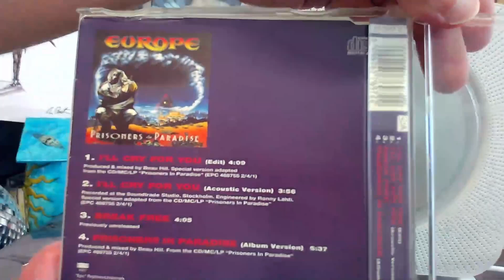Europe - I'll Cry For You [CD Maxi Single]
Europe – I'll Cry For You (Edit)

Label: Epic – 657697 2
Format: CD, Single
Country: UK
Released: 1991
Genre: Rock
Style: Classic Rock

Distributed By – Sony Music
Published By – Warner Chappell Music Ltd.
Published By – EMI Music Publishing Ltd.
Recorded At – Soundtrade Studios
Glass Mastered At – DADC Austria
Track 2 recorded at the Soundtrade Studio, Stockholm.
Track 3 previously unreleased.

Tracks 1 and 2 published by Warner Chappell Music Ltd. / EMI Music Publishing Ltd.
Tracks 3 and 4 published by EMI Music Publishing Ltd.

Tracks 1 and 2 special version adapted from the Epic LP/MC/CD "Prisoners In Paradise" EPC 468755 2/4/1.
Track 4 taken from the Epic LP/MC/CD "Prisoners In Paradise" EPC 468755 2/4/1.